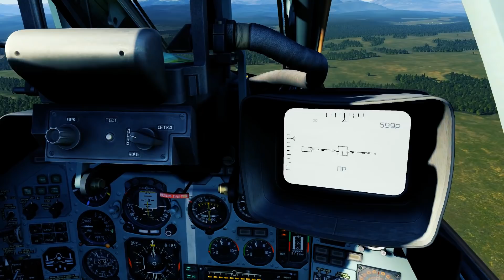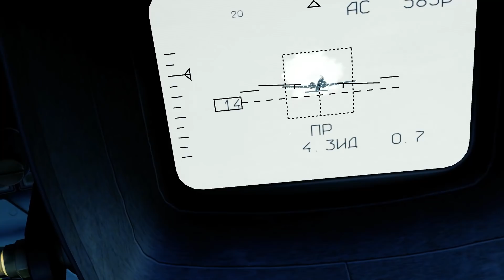DCS world 2.5 | Штурмовой истребитель Су-25Т - "Дятлы на тест" (Woodpeckers for test)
DCS world 2.5 | Assault Fighter Su-25T - "Woodpeckers for test"
Тестируем активную броню и энергетические щиты на А-10С, а так же применяем знатные универсальные ракеты класса воздух-чехошь-кудахошь-когохошь. Вбиваем кол в голову пилота F-15C, короче полное изничтожение. (тренируем ботов получать по полной)